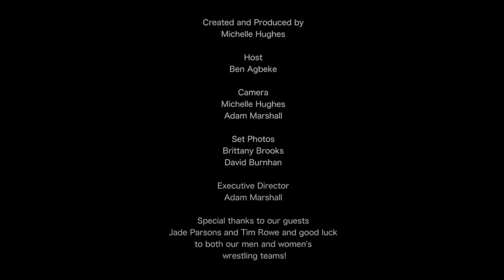Badgers Den Off The Air with Jade Parsons and Nick Rowe